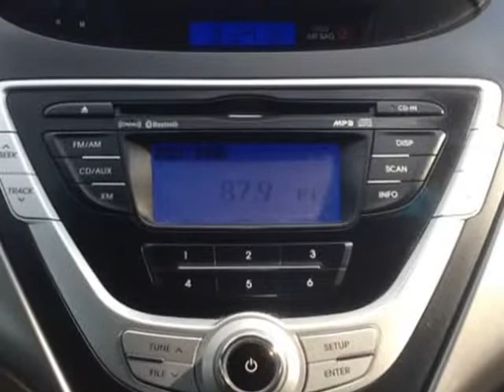2012 Hyundai Elantra 4dr Sdn Auto GLS (Ulsan Plant) (Mobile, Alabama)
SKCO Automotive
7354 Airport Blvd.